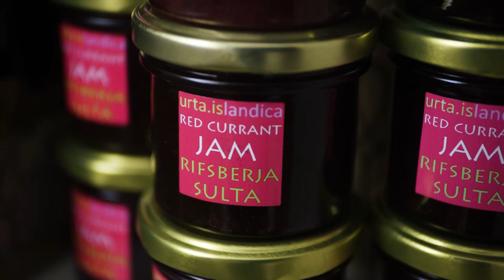Local people & culture in Iceland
Local people & culture in Iceland, Iceland travel guide, Iceland tourism & vacations, Iceland travel vlog

The People and Culture of Iceland
Iceland is proud of its people and its culture, and works hard to preserve its heritage in both language and the arts. While the country is physically isolated, Icelanders welcome visitors and immigrants. The capital city, Reykjavík, is in particular known as an international city.

Nearly 330,000 people call Iceland home, and more than two-thirds live in Reykjavík and its outlying suburbs. Outside of Reykjavík, Hafnarfjörður, and Kopavogur, the most populated towns in Iceland include Keflavík and Selfoss in the south, Akureyri in the north, Akranes and Isafjörður in the west, and Höfn and Egilsstaðir in the east. More than 90 percent of the island population is composed of native Icelanders, but the foreign-born population continues to grow with migrant workers and refugees. Iceland is as multicultural today as it has ever been.

Native Icelanders have a genetic makeup that combines Gaelic and Norse heritage, and many Icelanders consider themselves Nordic instead of Scandinavian. Social lives center around family, as Icelanders tend to be a close-knit bunch. People tend to either know one another or have friends in common.

Language
The official language of Iceland is Icelandic, which is considered a Germanic language. Icelanders like to think of their language as poetic and musical, and maintaining their language is an important part of Icelandic culture. Most Icelanders speak English and are happy to converse with tourists in English, but they are proud of their mother tongue and enjoy when foreign tourists give the language a go, even just a few words. The closest language to Icelandic is Faroese, which roughly 50,000 people speak, and the other close language spoken by a larger group is Norwegian. Many Icelanders can understand Norwegian, Swedish, and Danish due to some similarities. Learning Icelandic is a challenge for many foreigners because of the complex grammar and accent.

Alphabet
The Icelandic alphabet has 32 letters, including letters not known in the English language, such as Ð and Þ. The letter Ð represents the sound “th” as in “this,” while Þ represents “th” as in “thin.”
Icelandic Names

Iceland has a strident naming committee that must approve names parents wish to give their newborns, in the spirit of maintaining Icelandic culture. For that reason, you will find a lot of common first names, including Bjorn, Jón, Ólafur, Guðmundur, and Magnús for males, and Guðrun, Sara, and Anna for females. Very few Icelanders have surnames; instead, Iceland follows a patronymic system in which children are given their father’s first name followed by -son or -dottir. If a man named Einar has a son named Johannes and a daughter named Anna, their names will be Johannes Einarsson and Anna Einarsdottir.

Folklore
Icelanders have a spiritual connection to nature, which has been depicted through literature, paintings, and stories about the huldufólk or “hidden people.” It’s easy to understand why stories of huldufólk are prevalent once you experience the otherworldly nature of Iceland, including northern lights, crazy rock formations, howling wind, and desolate lava fields where it feels that anything can happen.

Many of the hidden people stories originate in the lava fields, where unexplained phenomena, like broken farm equipment, could be explained away by saying “it must be the huldufólk.” Indeed, Iceland’s hidden people live among the rocks, and certain rocks are deemed “huldufólk churches.” It’s easy to dismiss the idea of hidden people, especially when the term is loosely translated as elves, but many Icelanders are not willing to deny the existence of hidden people. Does that mean that all Icelanders believe that elves physically walk among their human neighbors? Of course not. But it is part of their history and culture, and many Icelanders have a sense of humor about the foreign notion of huldufólk.

Religion
Icelanders have an interesting relationship with religion. Most of the country identifies as Lutheran (more than 70 percent), but most Icelanders aren’t known to attend church regularly or be very vocal about their religious beliefs. While the majority of the country identifies as religious, Iceland is considered a liberal nation. There is no separation of church and state in Iceland; the National Church of Iceland is subsidized by Icelanders through a church tax. However, non-Lutherans can choose to have their church tax donated to designated charities.